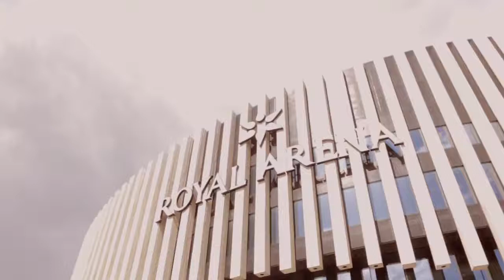Gulddreng og DJ Guldsmed Planlægger deres Fremtid ved Royal Arena København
Click on the notification button for each time I upload a video, You will be notified.

Klik på notifikation knappen, hvis du ønsker at blive underrettet for, hver gang jeg uploader en video